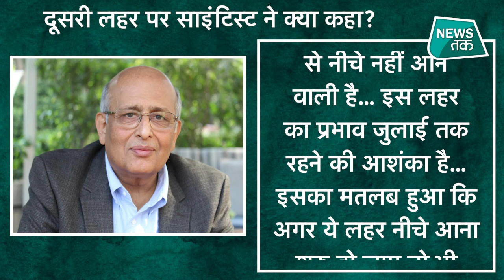Corona की दूसरी लहर से कब तक मिल पाएगी राहत?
कोरोना के कहर ने महासंकट खड़ा कर दिया है... हर किसी के मन में सवाल है कि आखिर कोरोना की इस दूसरी लहर का कहर कब तक जारी रहेगा... क्या ये लहर पहली लहर से ज्यादा वक्त लेगी...  जाने-माने वायरलॉजिस्ट शाहिद जमील ने कहा कि कोरोना की मौजूदा लहर का असर जुलाई तक बना रह सकता है... भारत में हफ्ते लगातार तकरीबन साढ़े तीन लाख मामले दर्ज किए जा रहे हैं...